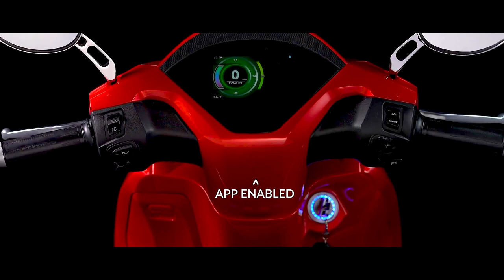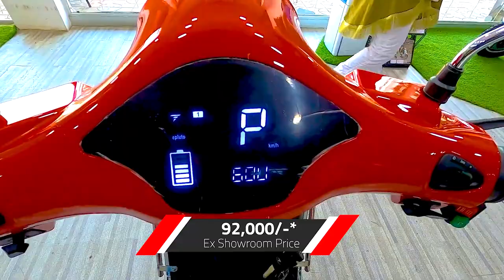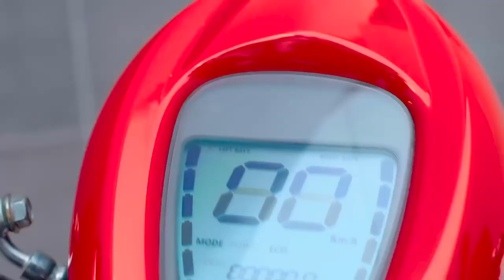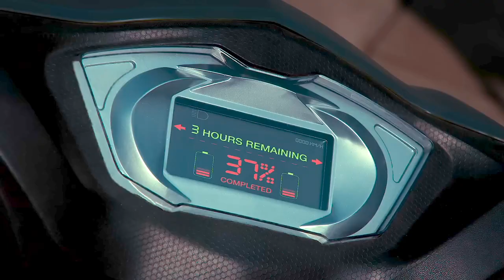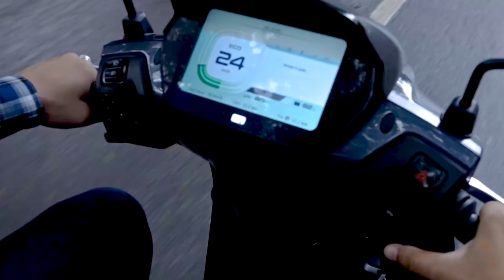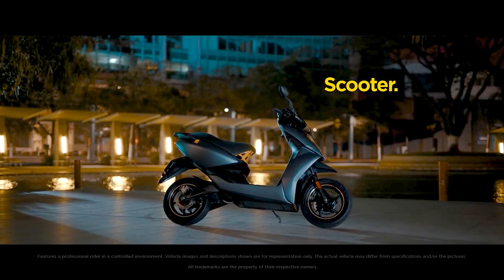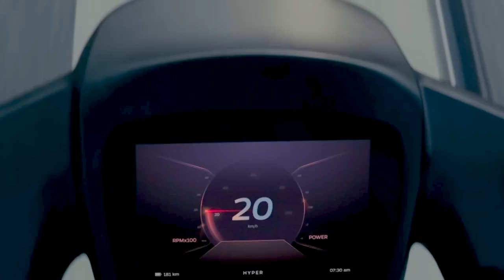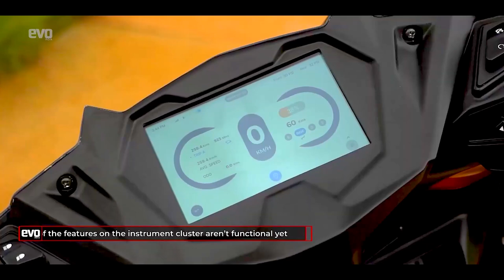Best Electric Scooter in India 2022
Best Electric Scooter in India 2022 | Electric Scooter. Hi Guys, Mera name Prakash Panchal hai shuru me maine bike ke tutorial se start kiya tha and abhi me bike, car aur scooter ke video and reviews karta hu.